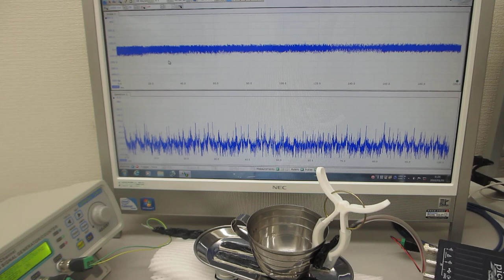－オリジナル超音波発振制御プローブによる表面弾性波の検討－